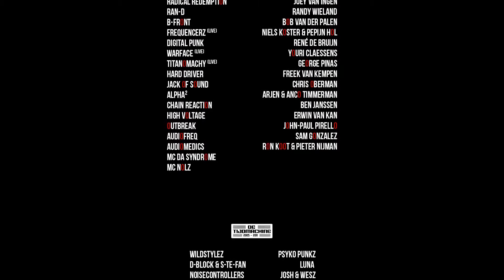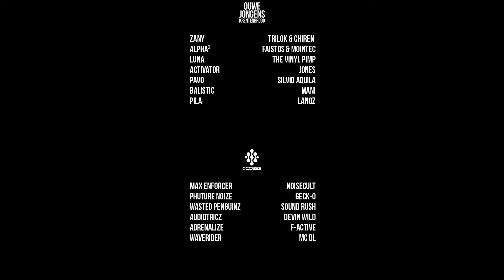Penoze Can't Remember a F*cking Thing - Official CRAFT Festival Trailer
Découvrez les meilleurs et plus grands festivals d'Europe avec Festimove.

Voyages en autocar grand tourisme au départ de toute la France et Belgique.

Packages tout compris comprenant le voyage A/R + ticket d'entrée pour le festival.

Découvrez l'ambiance et la convivialité de nos voyages.
Faites-vous pleins de nouveaux amis pendant le voyage, entre passionnés qui partagent les mêmes passions.